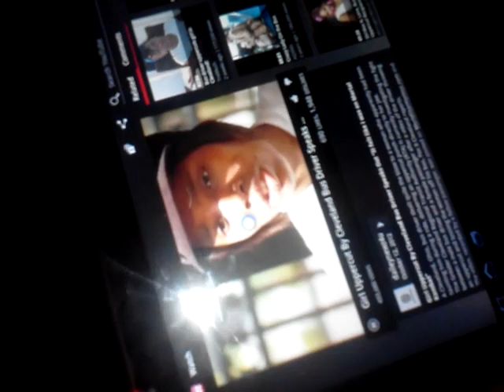Papi sees upper cut video,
Papi gets to see upper cut video o God lol